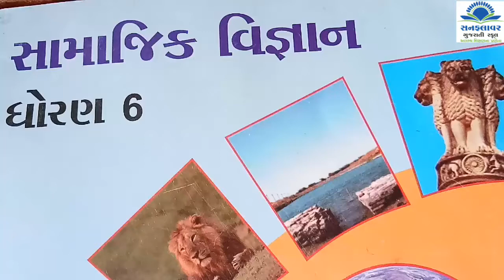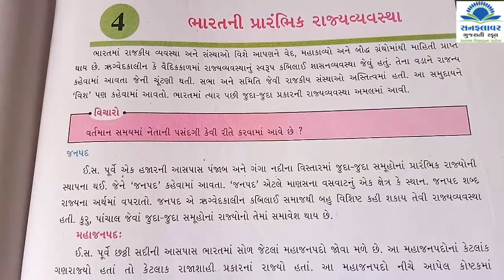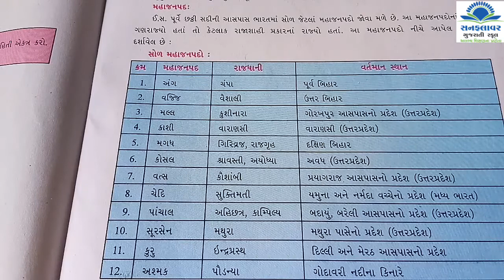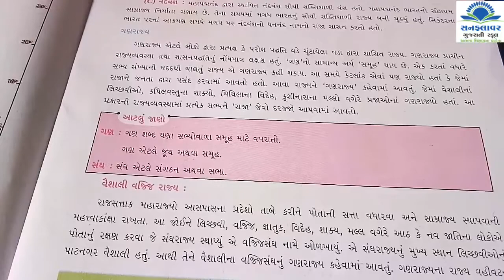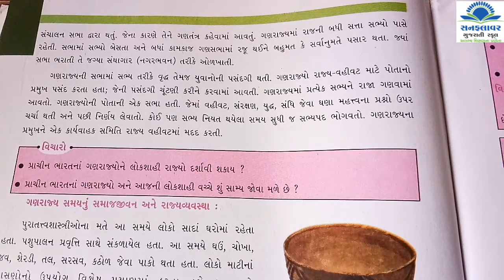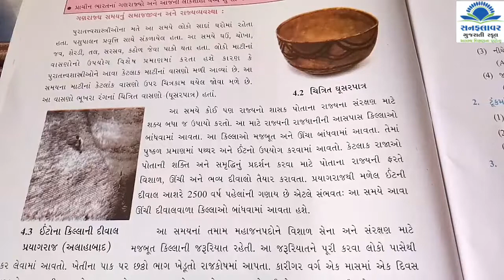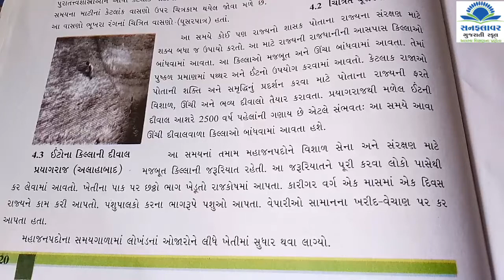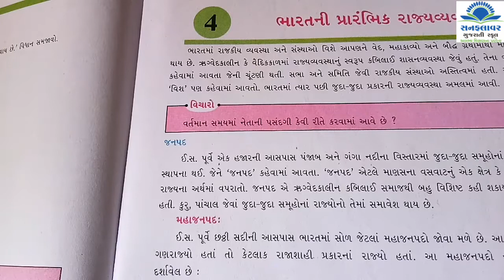std 6 SS ch 4